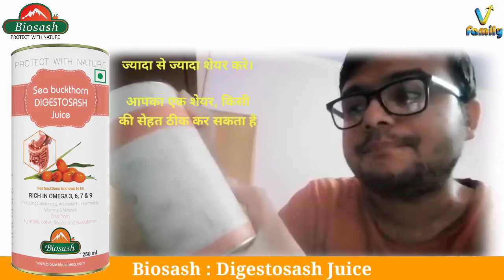Digestosash Juice Review || Founder of Biosash V FAMILY